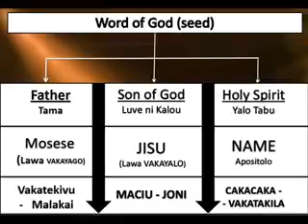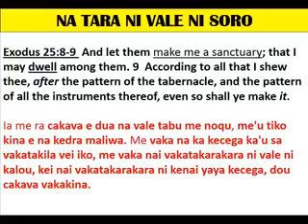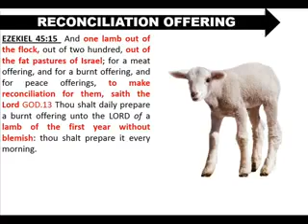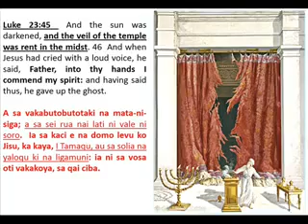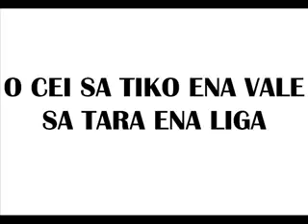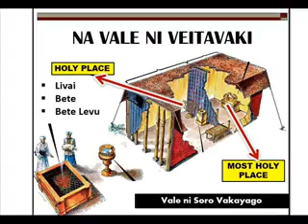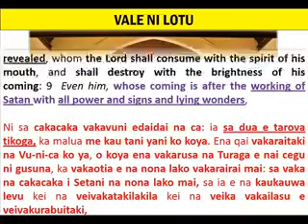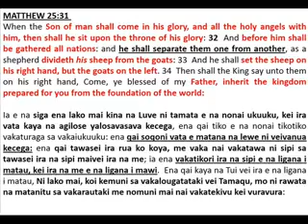Christianfiji@AU KILAI IRA SA NOQU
Bible study By Bro.Lai